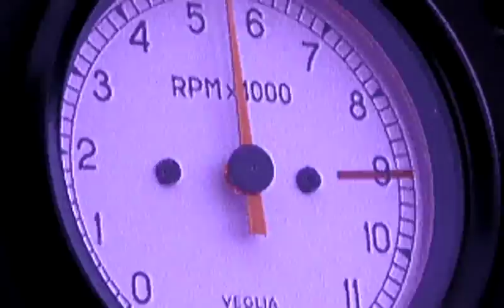"Road Rash" Intro (PC)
Intro from the 1996 PC video game "Road Rash."